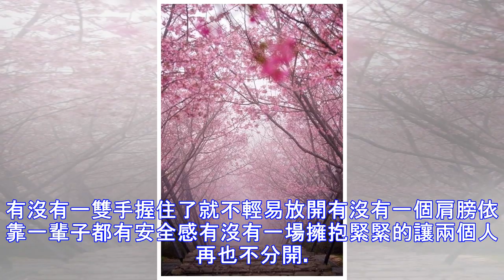平淡中的相守，才最珍貴；簡單中的擁有，才最心安